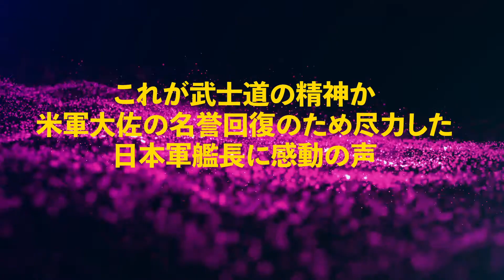【海外の反応】【感動】 橋本以行さん!アメリカのインディアナポリスを撃沈した伊５８艦長。インディアナポリスの艦長だったマクベイ氏の汚名を５４年の時を経て晴らす！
極秘任務で見方さえも知らない当然護衛もいない発見されたら終わりという状況かで1945年7月26日アリアナ諸島のテニアン島へ原子爆弾を運んだ後橋本以行少佐が指揮する、日本海軍の「伊号第五十八潜水艦」の雷撃により沈没した重巡洋艦、「インディアナポリス」・・・ニコラス・ケイジ主演「パシフィック・ウォー」２０１６年のお正月映画にもなっています

【海外の反応】衝撃!!「日本円」の世界３大通貨について「韓国ウォン」が世界中に無知をさらけ出すｗｗ「日本？大した事ないです」→韓国人はドヤ顔で語る・・・【日本の魂】

高級魚にボーノ連発！イタリア人がビックリ【最高の刺身と魚しゃぶしゃぶに最後まで感動】海外の反応

【海外の反応】韓国系元フランス長官が衝撃発言！「私は韓国人ではない！」隣国人である事を全力否定したことが世界中で話題に！【日本の魂】

【海外の反応】フィリピン大騒ぎ!!日本の粋な計らいが現地を感動の渦に!!賞賛の声が鳴り止まない!!

海外の反応 感動!!日本の首相が台湾を想い言い放ったまさかの一言とは!？スリランカの緊急支援要請の対応も素敵!!世界の外国人から賞賛の声!!

フロム新作【エルデンリング】の発表PV、感動のあまり涙を流す海外の反応[SummerGameFest2021] ELDEN RING trailer Reaction

このチャンネルは皆様の笑顔と幸せを目的に製作しております。
なので何かお気付きの事がありましたらコメント欄か下記のメールアドレスにてお知らせいただければ迅速に対処、又は、削除致します。
takaakisatou47gmail.com （47の後ろに＠をいれてください）

何分大きな愛で受け止めていただければ幸いです。
いつも応援していただきありがとうございますm(_ _)m